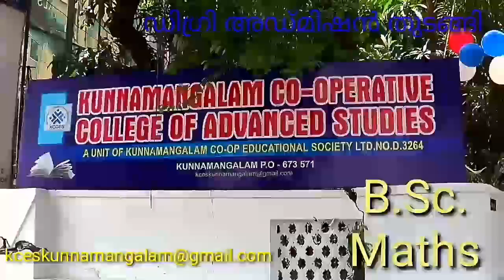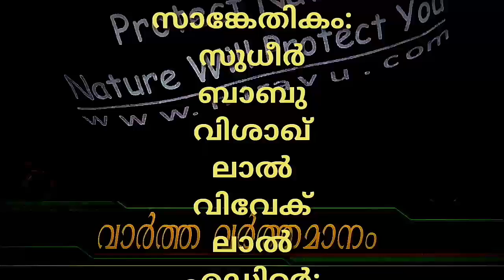കൺമുമ്പിൽ മാലിന്യകൂമ്പാരം: കണ്ട ഭാവമില്ല!